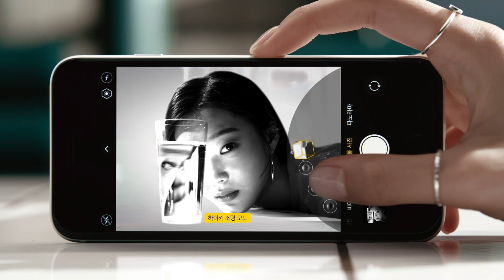[고민을 직접 SKIP할 수 있다고?] U+와 iPhone SE가 만나 Z맘대로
난 갖고 싶은 건 갖고, 하고 싶은 건 해!
[Z맘대로]

가입? 요금? 데이터? 혜택?
걱정하지 말고 직접 고민을 SKIP 해봐~

iPhone SE를 4만원 대 무제한/무약정으로 만날 수 있는 유일한 기회,
역시 이런 건 유플러스 밖에 없어!

iPhone SE와 유플러스가 만나 일상을 바꿉니다.